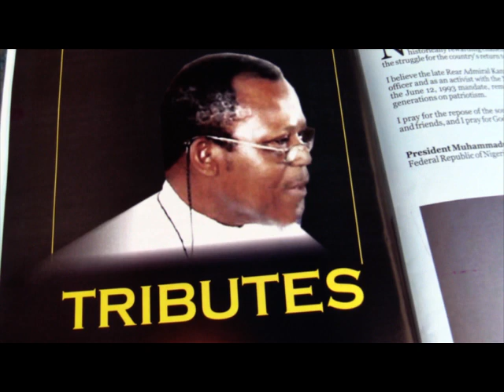NDUBUSISI KANU TRIBUTE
kanu ndubusisi a one time governor of Lagos state